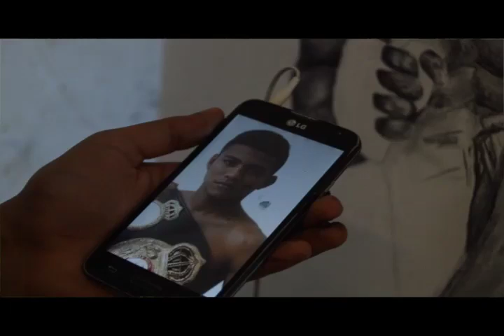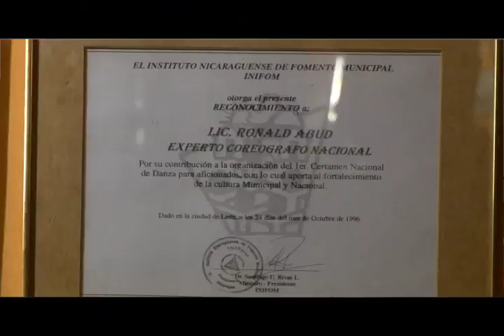ASI ES NICARAGUA PROCESION DEL SEÑOR DE LOS MILAGROS